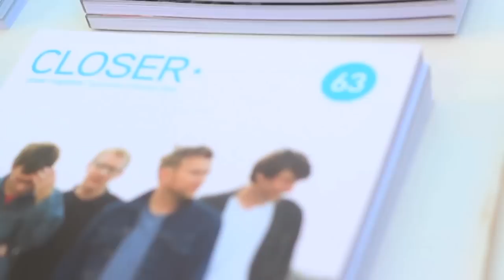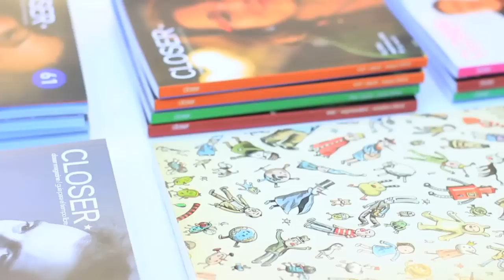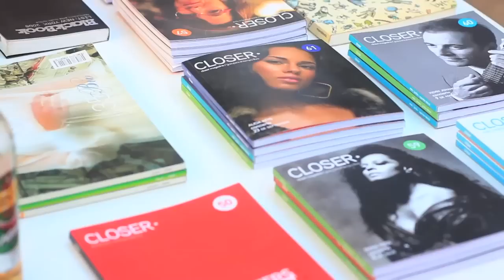Brindis - Bernardita Rufinelli